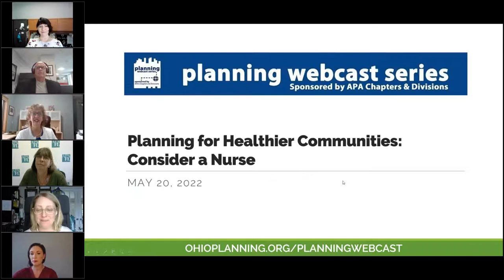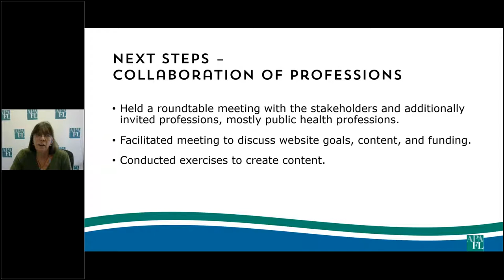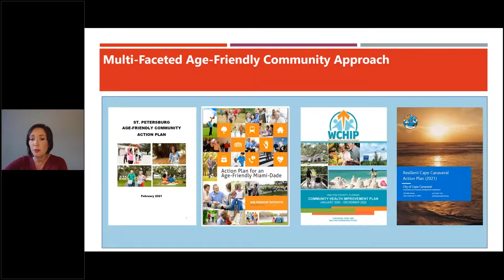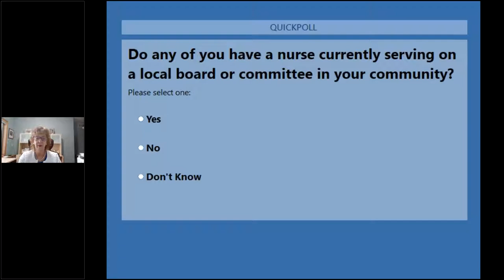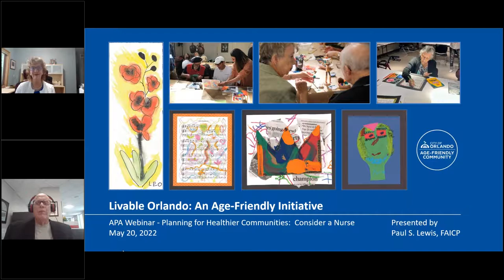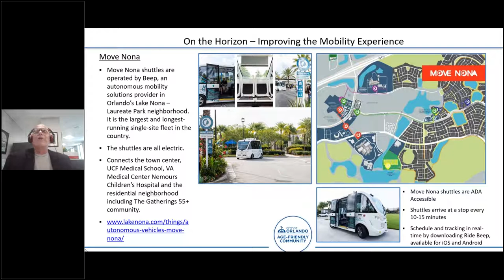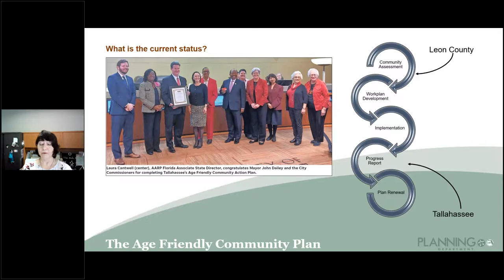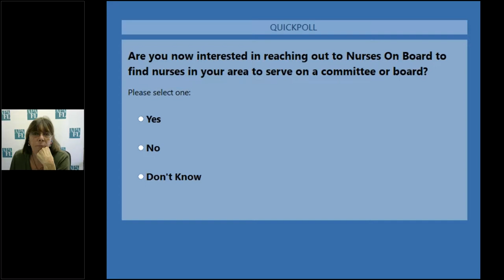Planning for Healthier Communities Consider a Nurse | APA Florida, AARP Florida, Nurses on Boards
ON-DEMAND COURSE | 1.5 CM | EVENT #9250902

Planning strives to identify, assess, and address the needs of all members of communities. The profession recognizes residents' shared commonalities, while also acknowledging certain needs and challenges that may be specific to certain groups. Absent visibility, inclusion, and representation, the voices of LGBTQ+ residents, communities, and planners may not be heard. This webinar will discuss best practices to achieve inclusion and representation.

SPEAKERS:
Paul S. Lewis, FAICP - Paul Lewis has worked for the City of Orlando as a planner and planning manager for the past 35 years. He is known throughout Florida as an expert in growth management and sustainability, population and economic forecasting, aviation land use planning, and parks and open space planning. Paul has extensive experience in creating and implementing nationally recognized New Urbanism projects in both infill (Baldwin Park) and greenfield (Lake Nona/Medical City) locations. He is a strong advocate for Healthy Community Design, as evidenced by his work on the APA Florida Chapter-award winning Parramore Comprehensive Neighborhood Plan. Paul is currently working with the Mayor’s Committee on Livability & Healthy Aging on Orlando’s first-ever age-friendly action plan. In 2016, Paul was inducted into the American Institute of Certified Planners – College of Fellows.

Susan Poplin, MSP, AICP, is a Principal Planner in the Land Use Planning Division, Tallahassee-Leon County Planning Department. Susan is a past officer of the APA-FL Capital Area Section from 2015 to 2021 including overseeing the award-winning age-friendly initiatives. She is known in the state and locally for her work with comprehensive planning, land use planning, and age-friendly communities. Susan has experience in developing special topic policy plans including the action plan for the Tallahassee Age-Friendly Community. Susan's interests include livable and age-friendly communities, school planning, and affordable housing.

Laura Cantwell is an Associate State Director for Advocacy and Outreach. She leads AARP Florida’s work on livable community issues and is the sate liaison on AARP’s Network of Age Friendly States and Communities, which currently includes 44 Florida communities and the State of Florida. Laura serves on several statewide coalitions and committees, such as the Florida Transportation Plan and Strategic Intermodal System Plan Steering Committee. She also serves as a Trustee at Large for the Florida Council on Aging. Laura holds an M.S. in Aging Studies from Florida State University. She is a graduate of Leadership Florida’s Connect Class VII.

Laurie Benson serves as the Executive Director, Nurses on Boards Coalition, whose mission is to improve health in communities through the service of nurses on all types of boards. She is Co-Founder and former CEO of a technology systems integrator, growing revenues to $80 Million at the time of sale. She has served on public and private corporate boards in technology, finance, insurance, engineering, commercial real estate, manufacturing, and services industries, and numerous non-profit boards focused on entrepreneurship and improving quality of life. Laurie is passionate about leadership, innovation, and bringing possibilities into reality to benefit everyone involved.

Julia "Alex" Magee has served as the executive director of the Florida Chapter of APA for the past fifteen years. She has more than 40 years of planning experience at the state, regional , local and non-profit level.

About APA Florida:
The Florida Chapter of the American Planning Association (APA Florida) is a non-profit organization of professionals, students, and allied professionals providing vision and leadership for the future development and redevelopment of Florida communities. In Florida, as well as nationally, we have a membership that is diverse in expertise and focus. APA Florida members work both in the public and private sector; for Federal, state, and local government; for firms both large and small; in long-range planning and development review; in master planning, as well as site planning; in transportation planning, land use planning, environmental planning, design, and in many other capacities.